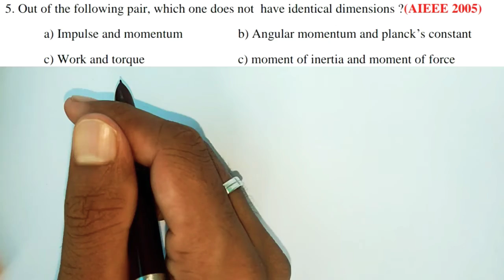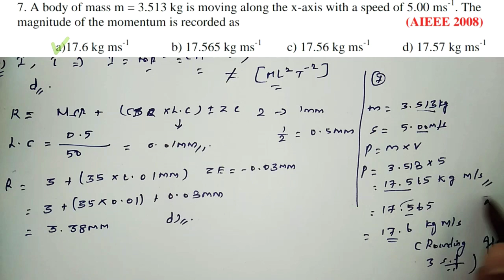units and dimensions practice problems for entrance examination Tamil class 11|| JEE|| NEET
MATERIALS ON PROGRESS

AIEEE/JEE/CBSE PMT Previous year questions & solutions